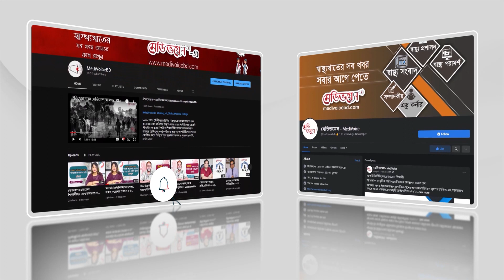সুচিকিৎসা নিশ্চিতে স্বাস্থ্য বিভাগে চিকিৎসক প্রশাসক জরুরি | মেডিভয়েস নিউজরুম | পর্ব - ৩৫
মেডিভয়েস নিউজরুম (পর্ব-৩৫)

বিষয়: সুচিকিৎসা নিশ্চিতে স্বাস্থ্য বিভাগে চিকিৎসক প্রশাসক জরুরি
অতিথি:আবুল খায়ের
উপস্থাপনায়: আবু নাঈম মনির
প্রযোজনায়: ওমর ফারুক ফাহিম